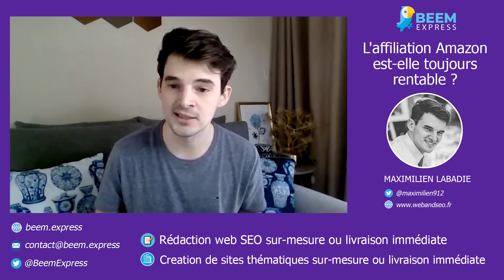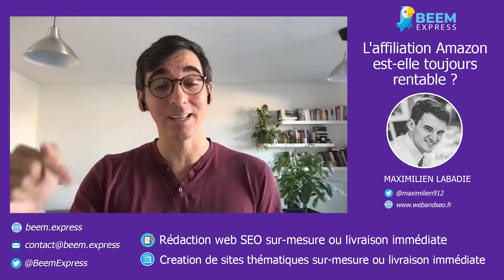Affiliation Amazon, est-ce toujours rentable ? Avec Maximilien Labadie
Vous voulez savoir si l'affiliation Amazon est toujours rentable avec un trafic SEO ? Maximilien Labadie répond à nos questions !

Besoin de contenus pour votre site d'affiliation ? Demandez de la rédaction sur-mesure sur notre